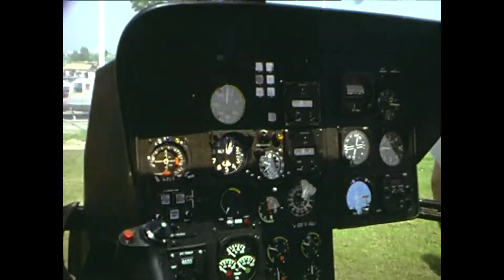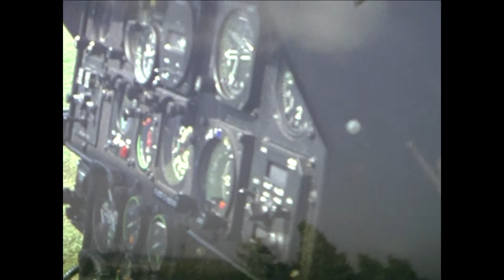SOS Flugrettungstage 1978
S.O.S. Flugrettungstage am Flughafen Stuttgart 1978
aufgenommen damals in Super 8
Sprecher Dieter Eppler
Überraschungsgast Roberto Blanco
E r i n n e r u n g e n